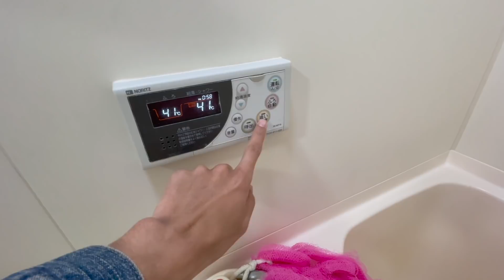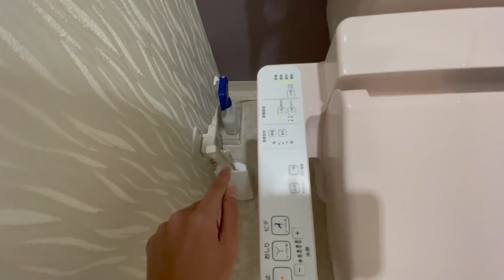ROOM TOUR TEMPAT TINGGAL DI JEPANG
Hi Minasan, Maido desu.

Yuk liat tempat tinggal Aku sama Miho di Jepang, suasana rumahnya beda banget dengan di Indonesia.
Apa aja isi rumahnya? Tonton terus videonya sampai selesai ya.

Kalian juga bisa liat room tour ASRAMA MAHASISWA UNIVERSITAS KYOTO di bawah ini:

Jangan lupa untuk cek juga Facebook Page nya Manabu Japan ya lewat link di bawah ini:

Dan juga kalo mau liat foto2 seputar kehidupanku di Jepang bisa follow instagramku:

Terima kasih dan salam sukses semuanya...